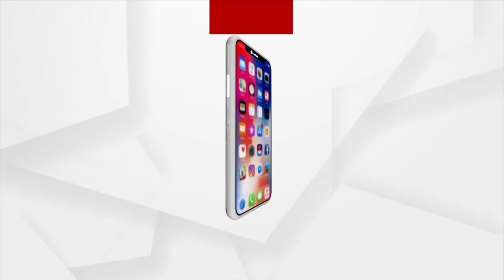Ae Ama Sundar Odisha: People Of Angul Blessed With Maa Hingula's Blessing